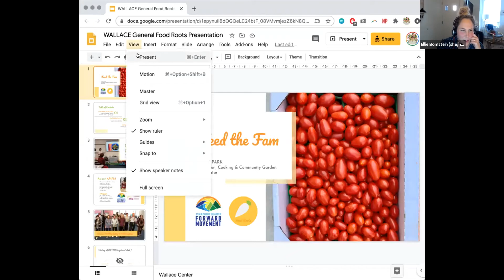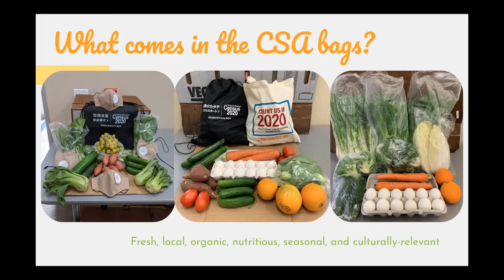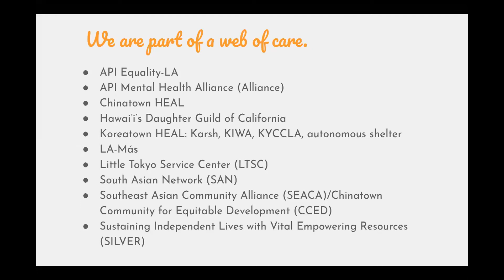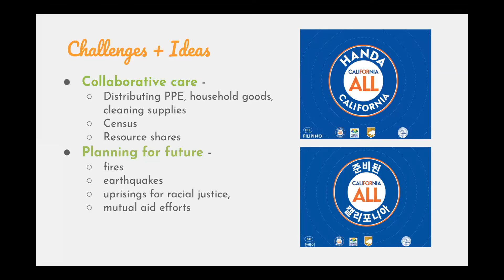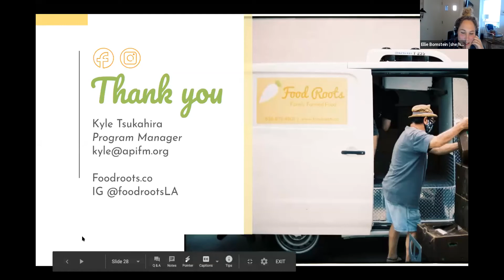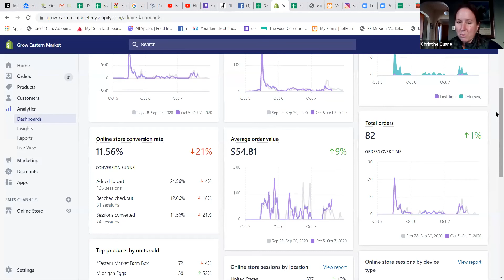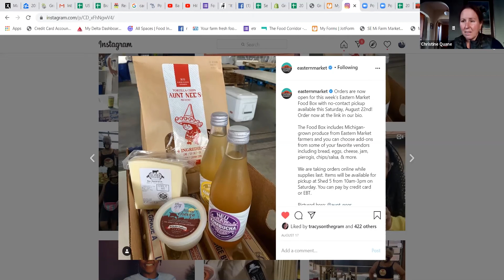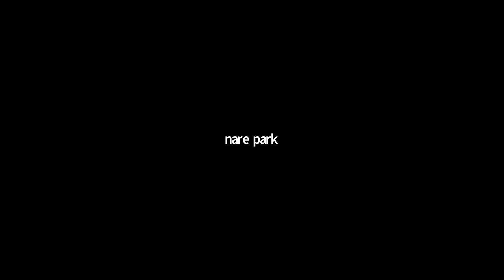Direct to Consumer Innovations in Response to COVID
When COVID hit, local food organizations were faced with both a challenge - institutional and retail sales drying up – and an opportunity – a burgeoning market of consumers looking for new, safe ways to buy food. Almost overnight, food hubs and community based nonprofits across the country pivoted from wholesale to direct to consumer markets in order to serve this growing customer base. Many hubs created box programs to ensure that communities had access to high quality food while also paying farmers and food producers a fair price. To be successful in their new modus operandi, food hubs all over the country leveraged their existing partnerships while forging new relationships to help figure out the supply chain adaptations needed to meet their new customers' requests. On this call, we’ll hear from Alicia Ellingsworth from the Kansas City Food Hub, Nare Park from the Asian Pacific Islander Forward Movement, and Christine Quane from Eastern Market on how they got creative about meeting new types of demand in response to the pandemic.